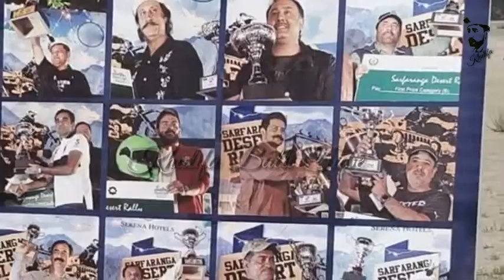Pakwheels Sarfaranga Desert Jeep Rally Skardu Baltistan 2018 || Racing On Desert Music No copyright,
First Ever World’s Highest Cold Desert Jeep Rally Held at Sarfaranga
This Jeep rally was first of its kind, Highest Cold Desert Jeep Rally in the world. About 200 drivers from abroad, Pakistan and the locals participated in the event.
The theme of the competition was: Conquer the highest cold desert and become the first champion! Watch this wonderful video of the world’s highest cold desert jeep rally at Sarfaranga Skardu Pakistan.

Gilgit Baltistan is, perhaps, the most spectacular region of Pakistan in terms of its geography and scenic beauty. Here in Gilgit Baltistan Pakistan, world’s three mightiest mountain ranges: the Karakoram, the Hindukush, and the Himalayas – meet. The whole of Gilgit Baltistan is like a paradise for mountaineers, trekkers, and anglers. The region has a rich cultural heritage and variety of rare fauna and flora.
In the northern areas of Pakistan at an altitude of around 1000 feet, the sand dunes located in Sarfaranga village are a wonderful creation of Allah, at Skardu, Gilgit-Baltistan in Pakistan. These sand banks are also known as the cold desert with strong winds that shift the dunes, forming different shapes each time. This colddessert is extended from Khaplu Valley to Nubra Ladakh and Shigar Valley Skardu valley to Zanskar in India.
This desert holds a unique place in the hearts of travelers due to its high altitude and cold region.
sarfaranga desert rally 2018,skardu jeep rally 2018,
sarfaranga desert skardu,
sarfaranga desert location,

About: All about khalifa balti is a YouTube channel, where you will find Entertainment videos in  every language. New video is posted every day.